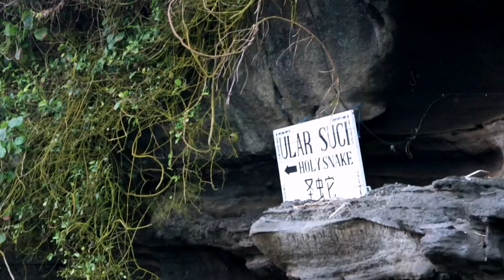PURA DI TENGAH LAUT⁉️ TIBA2 ADA SUARA SEREM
KELILING AREA TANAH LOT. ADA PURA DI TENGAH LAUT DAN DANCE KECAK!